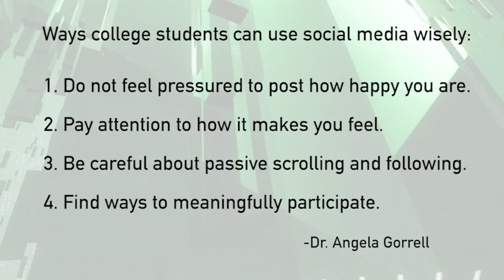Baylor professor shares how college students can use social media wisely